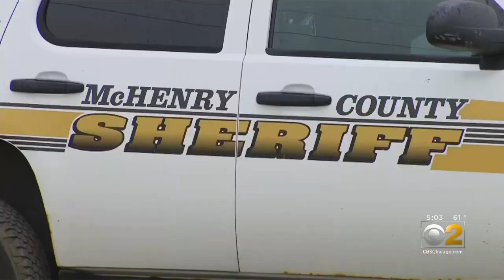A Look Into The Search, Evidence, Charges As Search For AJ Freund Concludes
Both of 5-year-old A.J. Freund's parents, Andrew Freund Sr. and JoAnn Cunningham, have been charged with murder, after a body believed to be the missing 5-year-old boy was found buried in a shallow grave near Woodstock, more than seven miles from his family's home in Crystal Lake.